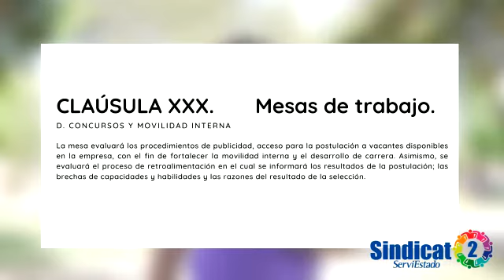movilidad Interna (vigilantes Privados)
Pueden postular todos los vv.pp al cargo de Asistentes con sólo teniendo el curso de cajero bancario (también tenemos un convenio para ejercer el curso)